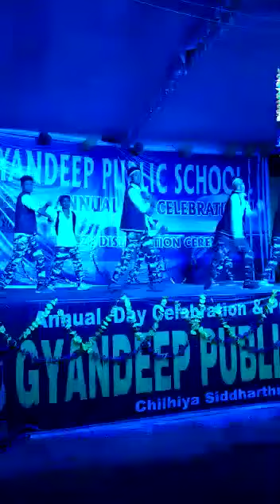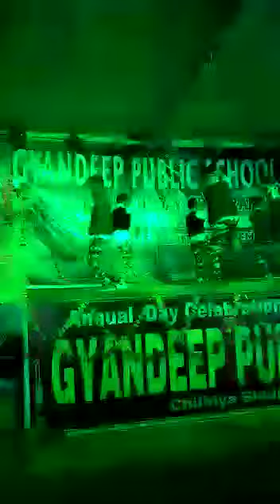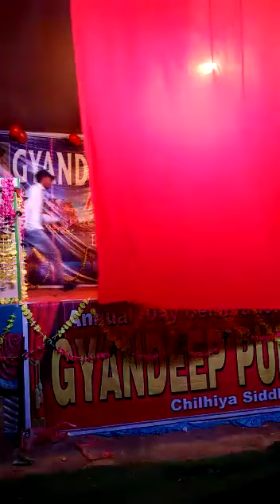ज्ञानदीप महोत्सव ज्ञानदीप पब्लिक स्कूल Annual Day Celebration.. gyandeep academy nizam sir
ज्ञानदीप महोत्सव ज्ञानदीप पब्लिक स्कूल Annual Day Celebration